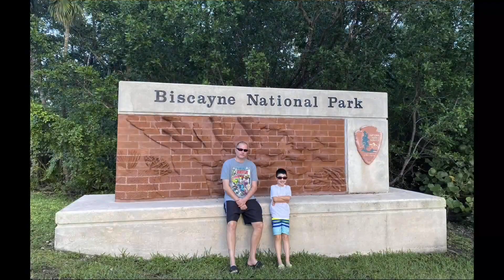BISCAYNE National Park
Thanksgiving trip to Biscayne National Park